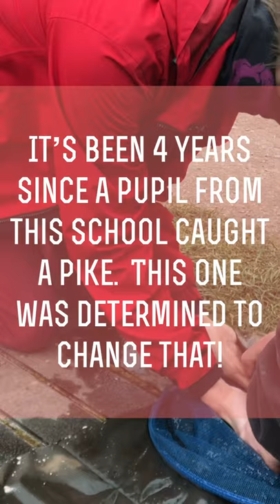Why Fishing Is So Good For Self Esteem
It’s been 4 years since a pupil from this school has managed to catch a pike during one the weekly 2hr fishing sessions.  The required application and patience is often too much for the budding enthusiasts, but every now and again we have a pupil with an enquiring mind that just won’t let go until they have caught one and seen one for themselves.  And that’s exactly what what this pupil managed today after several sessions with no success.  It just goes to show hard work pays off in fishing.  Also, it is arguably the best reaction to catching a pike.  In fact it is the most excited fishing reaction I have ever seen and I just love the altered expletive to Holy Sugar!  We also showed him how to catch pike without getting bitten.  Special thanks to FFS Lures, The Lure Angling Society; and The Lure Box for their kind support towards Fishwish projects.  This is definitely the most celebrated fish catch - and rightly so.  Fishing memories for life!  Tight lines for 2021 and we look forward to inspiring anglers for many more years to come.

We have spent over 13 years working out the most effective way of how to teach people to fish and the answer is quite simple - equip them with the knowledge and experience that will empower them and give them the passion to take on the life long learning for themselves.